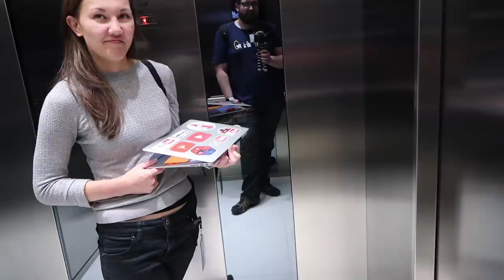YouTube Creator Connect at Google London HQ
Kev mingles with other vloggers and content creators at the YouTube Creator Connect event at the new Google London HQ near Kings Cross. There's pizza and Dr Pepper Zero involved.

 -- http://
 -- http://